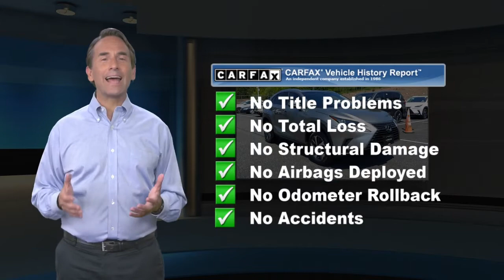Used 2018 Lexus NX NX 300, Ramsey, NJ L8957P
CARFAX One-Owner. Silver 2018 Lexus NX AWD 6-Speed Automatic 2.0L 16V DOHCAt Prestige Lexus of Ramsey, we strive to make every customer a customer for life. Our promise is to keep delivering the same award winning service and value that are community has come to expect from us throughout the years. * As of 2018, Prestige Lexus is owned by Lithia Motors (LAD), a publicly traded company. * 2018 Dealer of the Year award winner * 2017 Elite of Lexus service department recipient * Average length of service of 3 longest-serving sales consultants is 21 years. * Average length of service of 3 longest-serving service department members is 27 years. * Kelley Blue Book Guaranteed Trade Allowance * Anywhere from 275-500 new and used vehicles in-stock. * Sales and Service staff has attained 100% certification with Lexus Corporate. * Lexus-certified technicians * After hours drop-off * Complimentary car wash * Lexus loaner vehicles with every factory-recommended service * Pet friendly * Complimentary WiFi * Business center * Complimentary beverages & snacks * Free pick-up & deliverY. Recent Arrival!Awards:* 2018 KBB.com 10 Best Luxury Cars Under $35,000 * 2018 KBB.com 10 Most Awarded Brands * 2018 KBB.com Brand Image AwardsThis 2018 Lexus NX will not last to the weekend!!

[RLVID:7566:0b0ed1b21cdd96cd:f2d112cdc997e360:1]